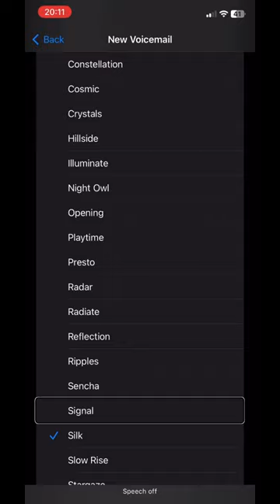Silk, Apple iPhone ringtone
📣 Discord server to stay in contact with me